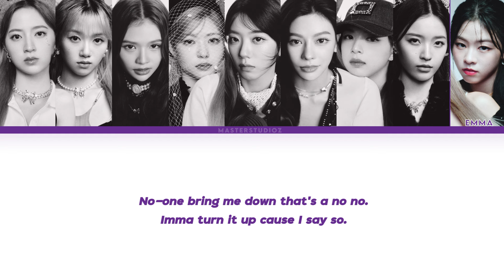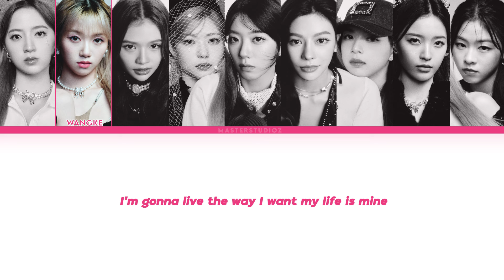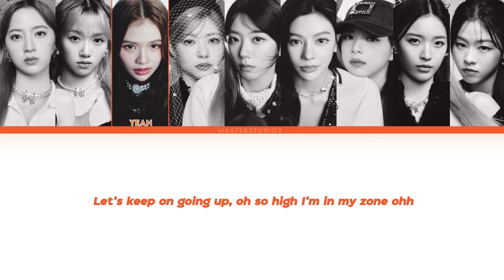Gen1es - LUCKY BELL [Color Coded Lyrics]